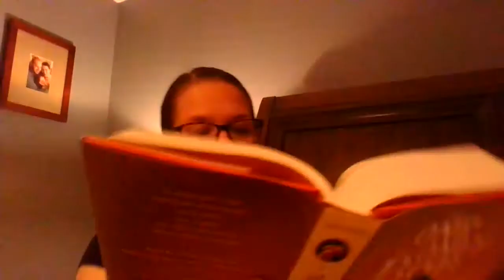The One and Only Bob--Part 10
Mrs. Lennon reading "The One and Only Bob"